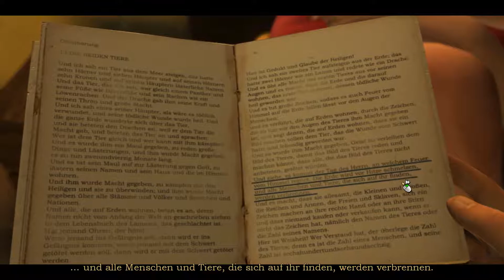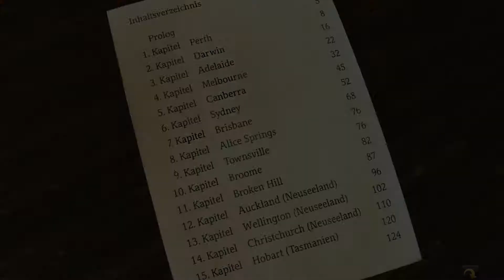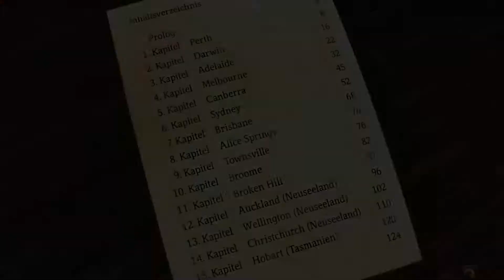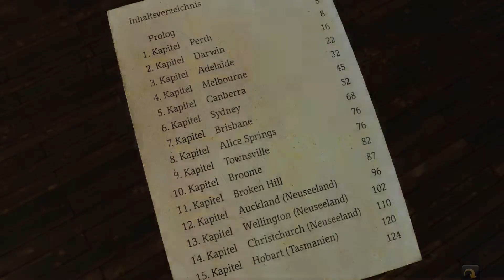let's play Geheimakte 3 - #002 - Die GSG 9 und der Max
***INFOS***
Der letzte Ableger der bekannten Adventure Serie Geheimakte. Um was es diesmal in Geheimakte geht? Finden wir es heraus! Es verspricht ein spannendes Point and Click Adventure zu werden...